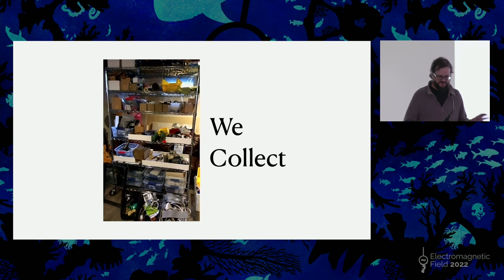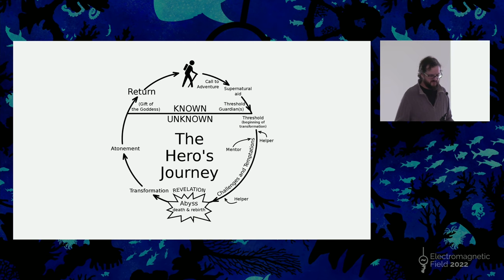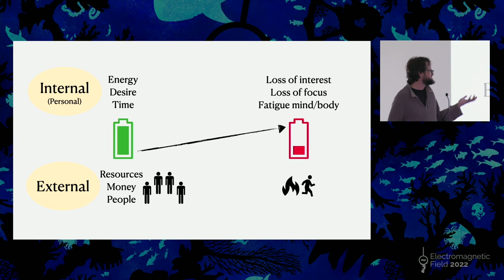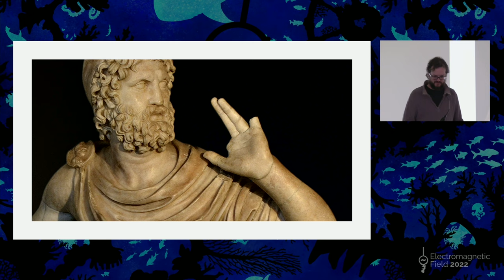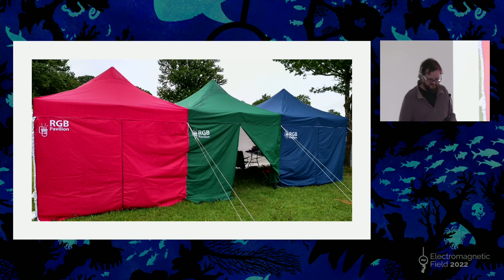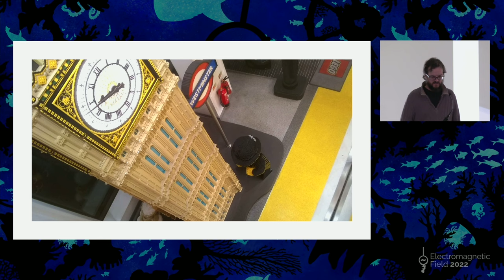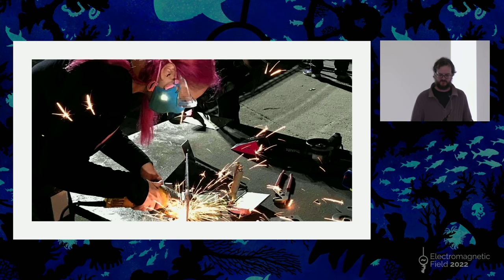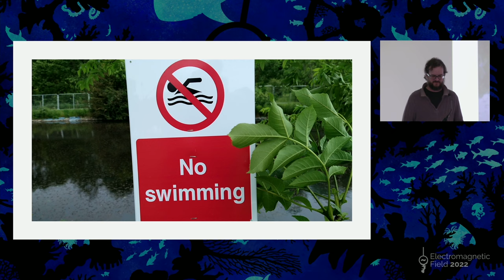Unfinished Projects: Breaking The Cycle – Jason Bedard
A few of us struggle with completing projects. They pile up, often literally. A multitude of unhelpful feelings follow. Project management tools help but never seem to address what really holds us back. We start a new project, and the pattern repeats.

You are invited to break this cycle.

Come gain a deeper awareness of what stands between you and the future-you who finishes what they start. Leave with an alternative perspective of space and time, some solid strategies for overcoming barriers, and the confidence that your next project will be different.